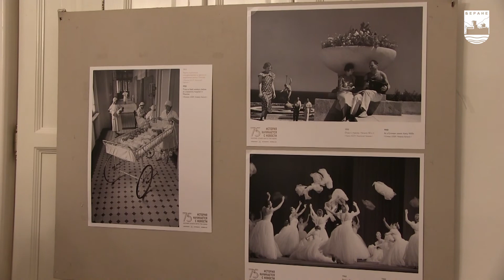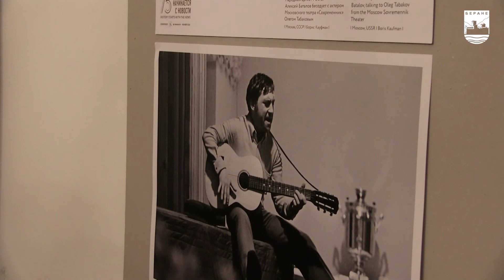Изложба слика руске новинске агенције РИА